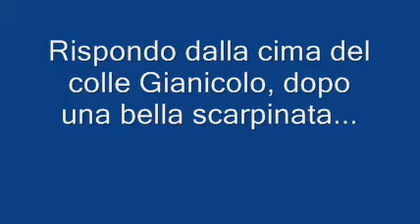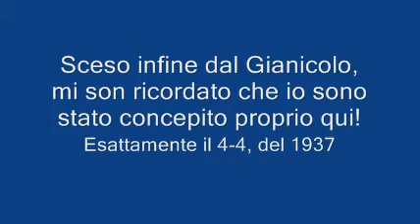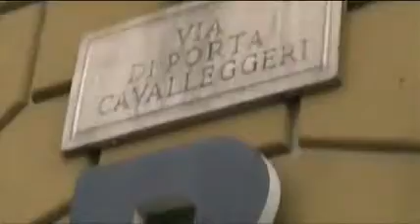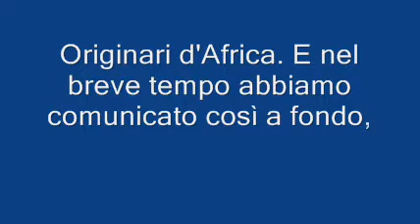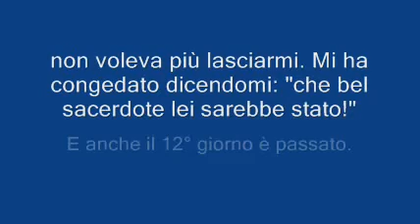12° di digiuno. Da San Pietro rispondo a tre critiche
Ho passato tutta la mattinata a San Pietro e sul colle Gianicolo, e ne ho approfittato per rispondere la mia a tre critiche che ho avuto